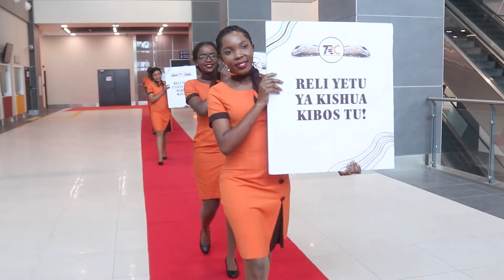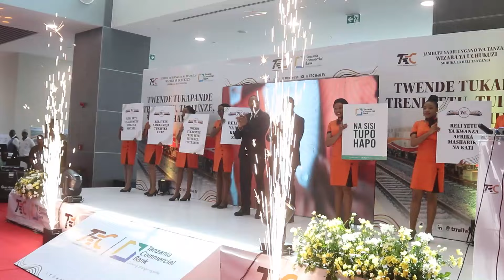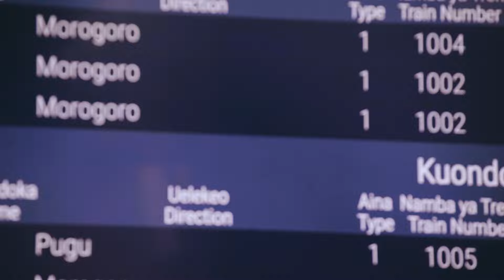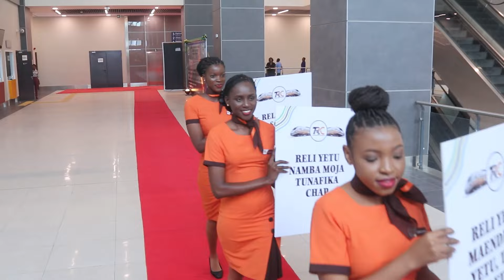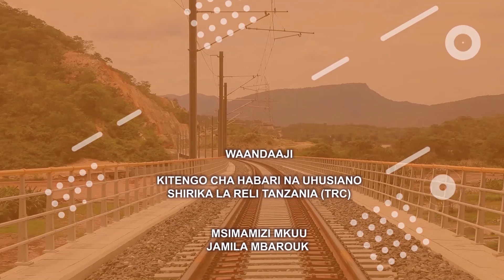TAZAMA ILIVYOKUWA, TUKIO LA UZINDUZI WA KAMPENI YA RELIYETU NA KUTANGAZA SAFARI ZA SGR DAR - MORO